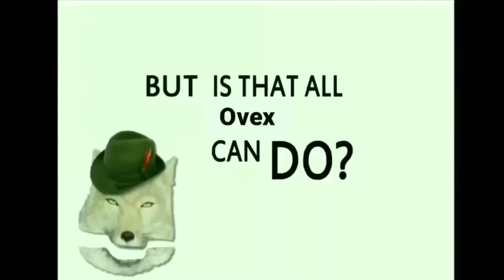(SFM FNAF) Hlas Funtime Foxy (Fanmade)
[FNAF SFM] Funtime Foxy voice by David Near

Powered by OvexTheSheep✔

✘ typ/obsah videa: překlad (submit fanmade video)
✘ Vytvořeno OvexTheSheep Cinema FNAF and other animations
pro českou komunitu

✔ Dokaž že tohle čteš tím že napíšeš komentář "Miluju FNAF" ❤️  !

━► [Pravidla]
-Respektujte se navzájem v komentářích. Tady by to mělo být šťastné místo!
- Neuctivé komentáře vás zablokují.
- Pojďme si užít na tomto kanále ÚŽASNÝ čas plný zábavy!

We happy to resolve it asap